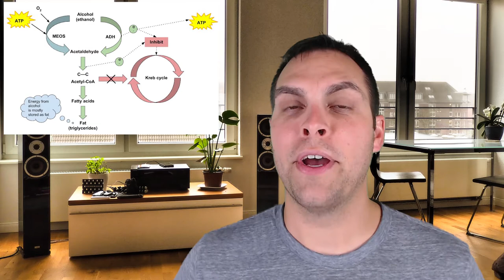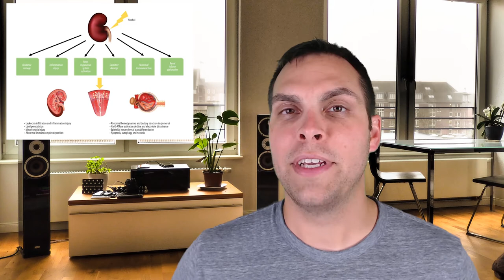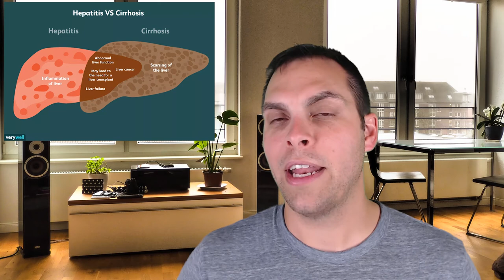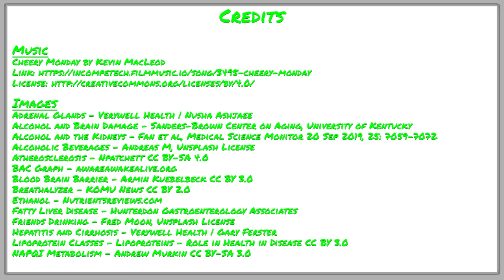Alcohol Metabolism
In this video, That Bio Doc discusses how your body metabolizes alcohol as well as the positive and negative effects associated with alcohol consumption. Tune in to find out why long-term abuse of alcohol is so harmful, why the overconsumption of alcohol leads to hangovers, and why you definitely shouldn't use Tylenol to cure the symptoms of a hangover.